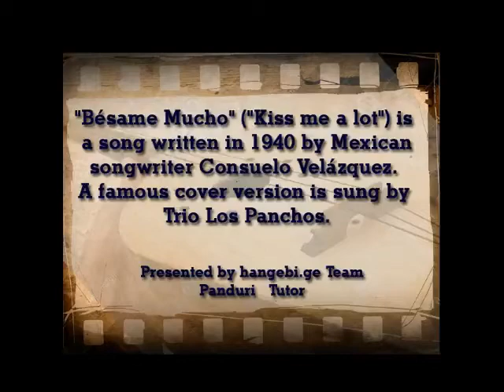Besame Mucho - Panduri chords (part 1)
"Bésame Mucho" ("Kiss me a lot") is a song written in 1940 by Mexican songwriter Consuelo Velázquez. A famous cover version is sung by Trio Los Panchos.